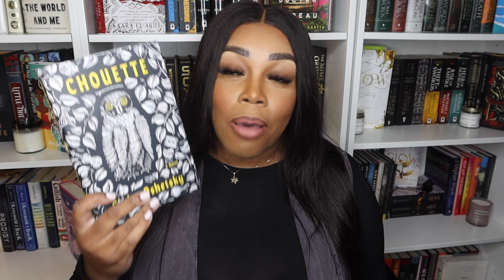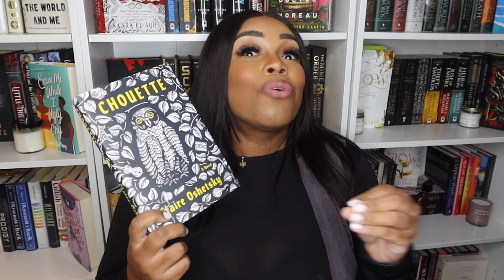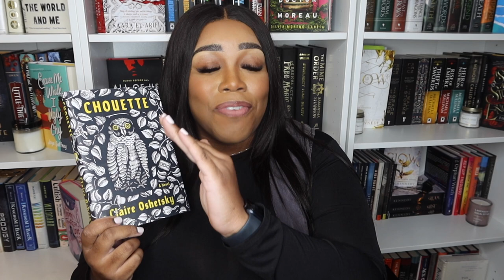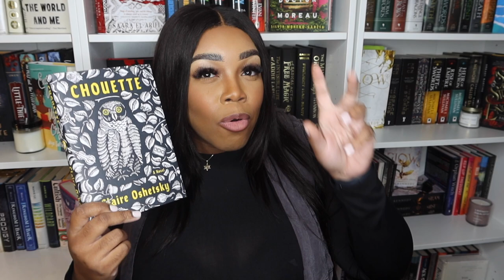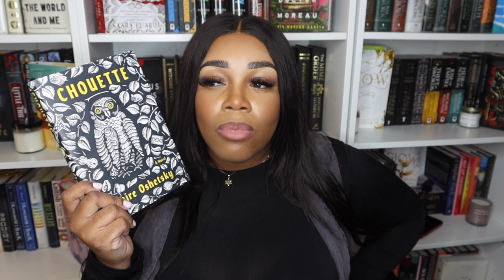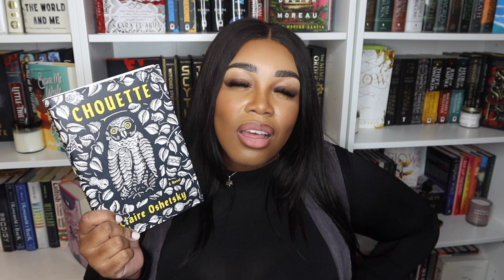Reading Reviews of the Most RIDICULOUS Book I've Read This Year!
Chat with me on social media platforms!